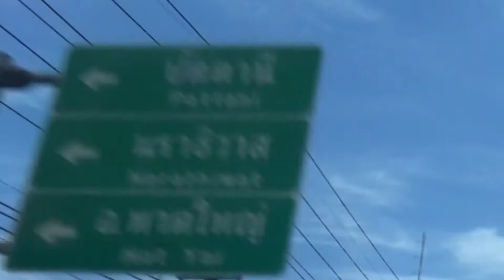Thai education in the view of the school managing director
TalkEnglish รายการที่จะพาไปพูดคุย แลกเปลี่ยนไอเดีย กับ บุคคลที่น่าสนใจ ที่มีไอเดียในเรื่องต่างๆ ผ่านการพูดคุยในภาษาอังกฤษ

EPปฐมฤกษ์ เราได้รับเกียรติจากผู้บริหารโรงเรียน - คุณ ฟิตรี หะมิดง - โรงเรียนปัญญาวิทย์ ปัตตานี พูดคุยกันในหัวข้อ 'Thai education in the view of the school managing director' การศึกษาไทยในมุมมองของผู้บริหารโรงเรียน